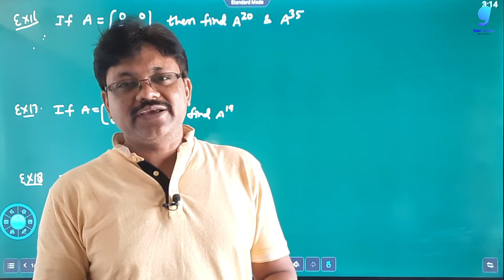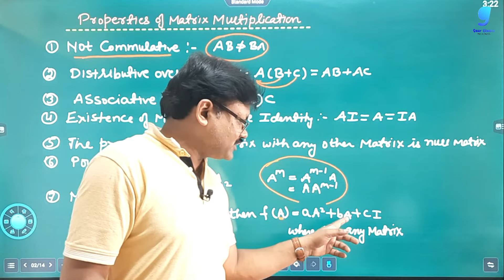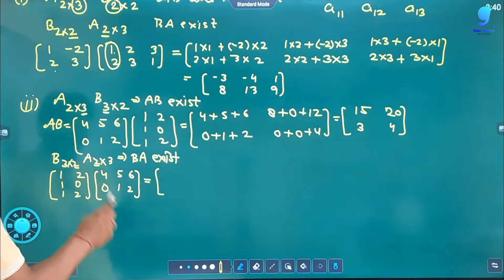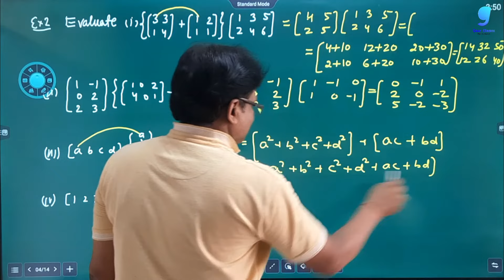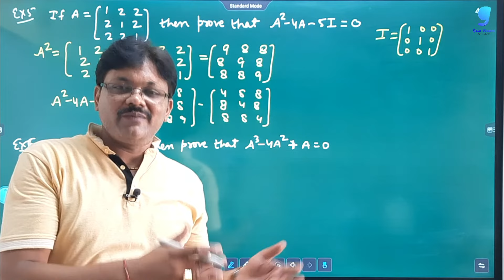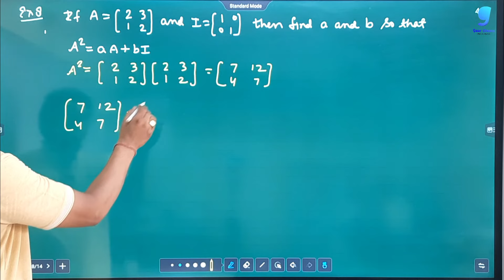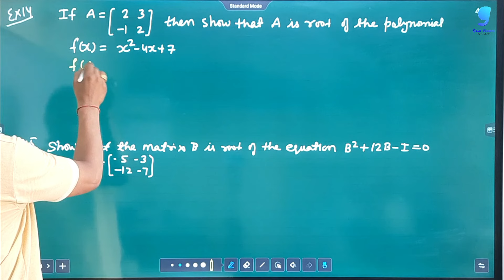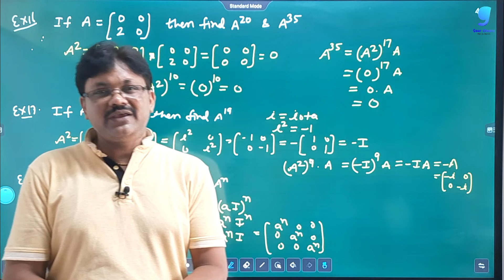Matrices Chapter 3 part 5 | Ex 3.3 | multiplication on Matrices | Applied Mathematics class 12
we are going to discuss in this video is about operation on matrices class 12 applied mathematics from book m l aggarwal and taking examples of nodia press book

Hi!